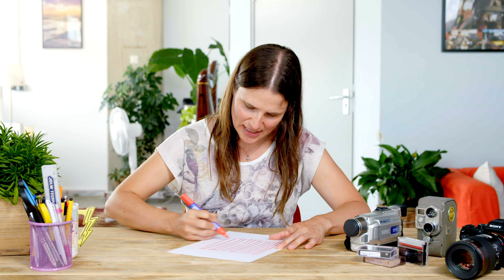Interlaced, Progressive, Pal of NTSC.... Leer meer over (oude) videotechniek 📽️ | de Videomakers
We krijgen heel vaak vragen over settings op je camera, PAL of NTSC, en wat is het verschil tussen progressive of interlaced? En wat is Anamorphic? In deze video legt Riske cameratechniek uit. Nee, niet heel ingewikkeld! We houden het simpel ;)

We schreven er natuurlijk een artikel bij, met meer info en links naar bronnen:

Als je er meer over wilt weten zoek gerust dingen op! En als je iets wilt aanvullen dat mag altijd :D We horen je graag in de comments!

TIJDCODES
00:00 Intro
02:38 HD versus Full HD
06:24 Beeldverhouding en SD
09:52 Filmen op tapes
13:25 Verschillende framerates
16:55 PAL, NTSC en SECAM
21:44 Interlaced versus Progressive
29:07 Pixelverhoudingen
34:49 Makkelijker